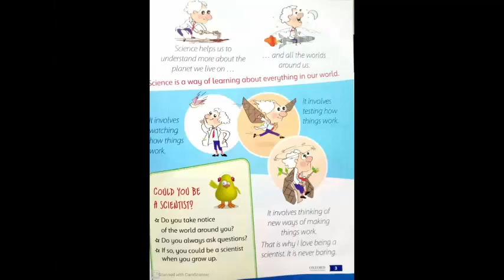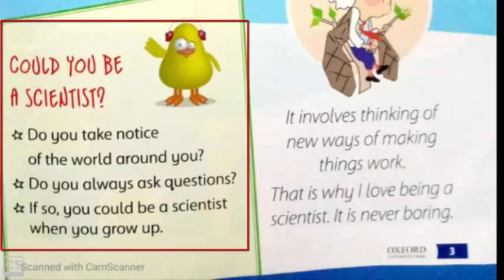the Science factor - INTRODUCTION -Oxford- for primary classes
the Science factor - Oxford- for primary classes